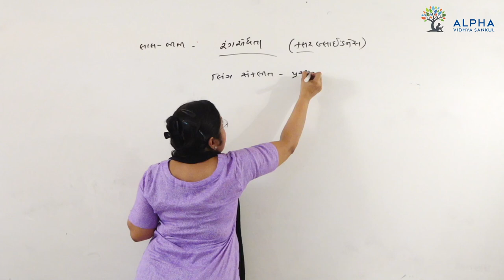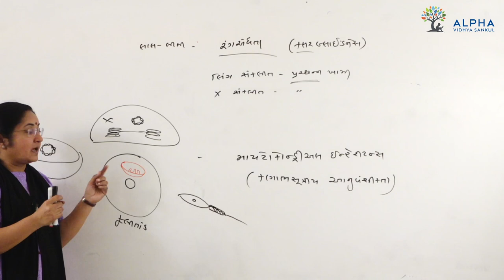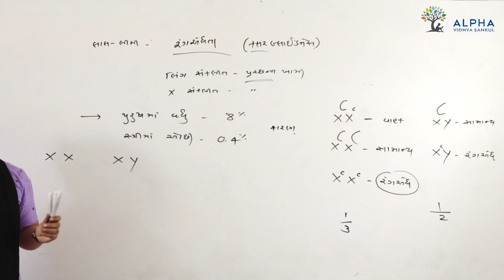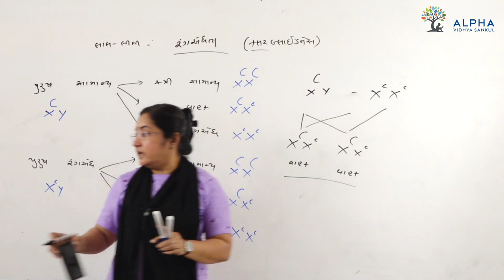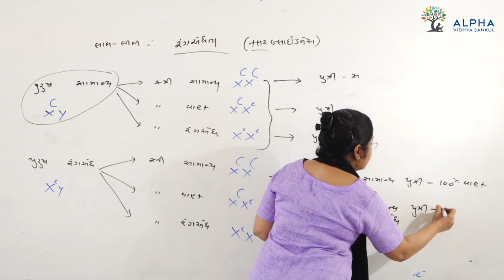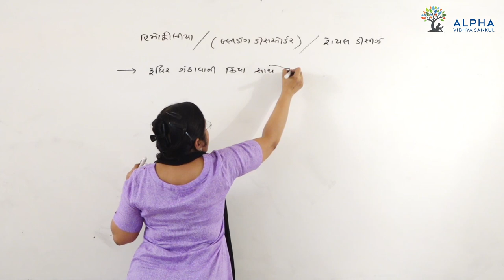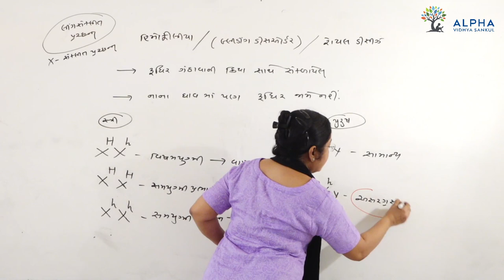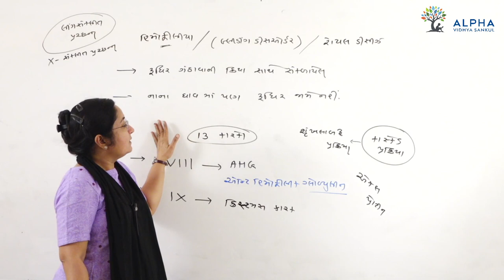Part 27 l principle of inheritance and variation l std 12 l Biology